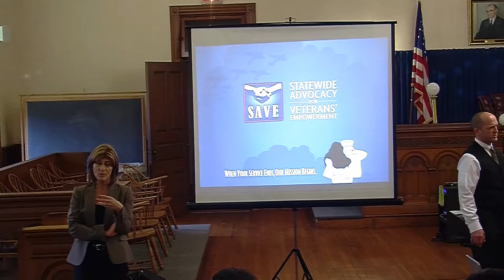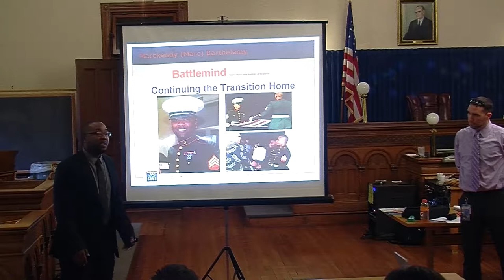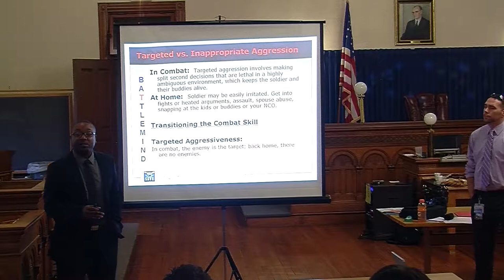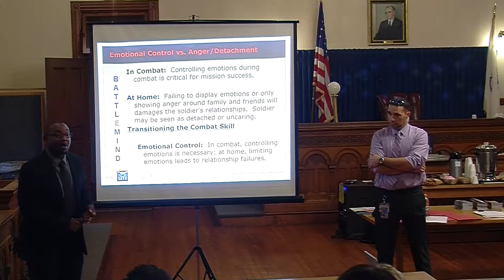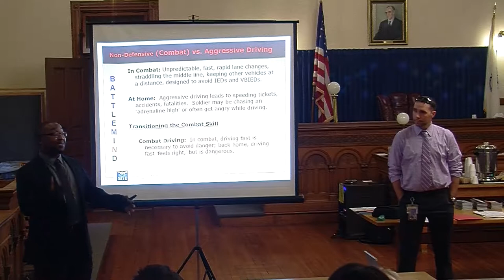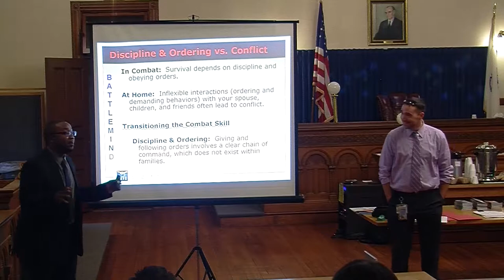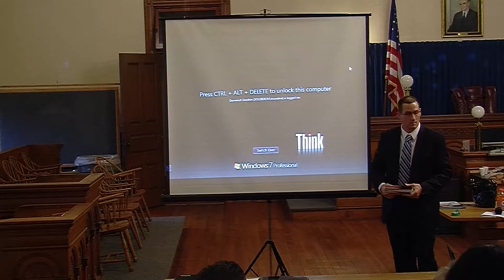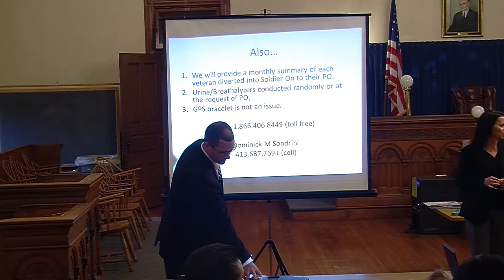Valor Act Probation Training